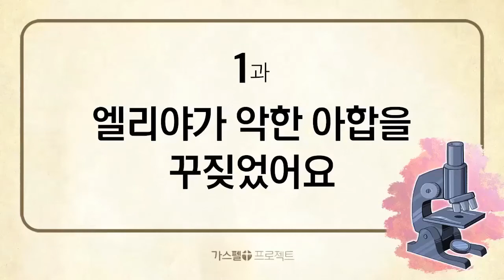[구약5] - 1. 엘리야가 악한 아합을 꾸짖었어요 (왕상18장)